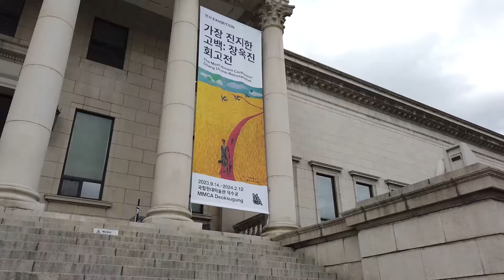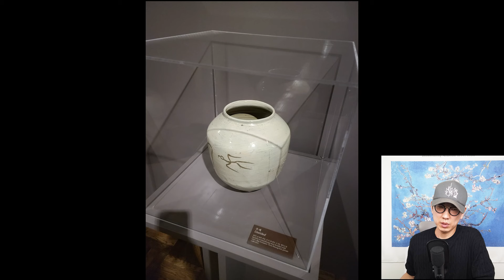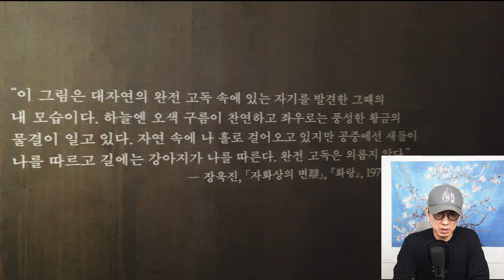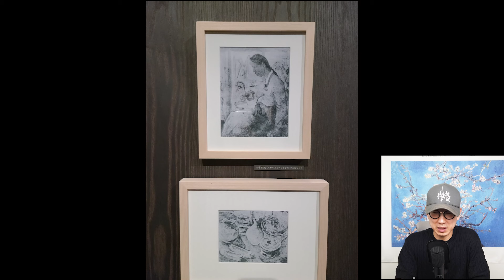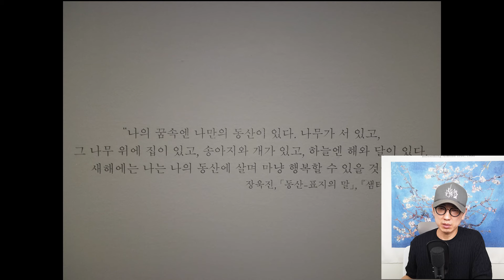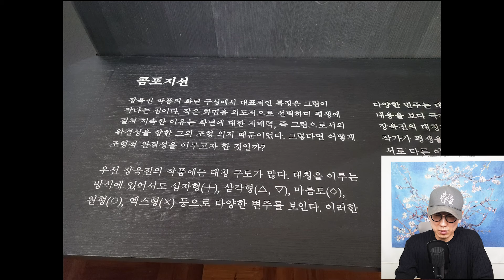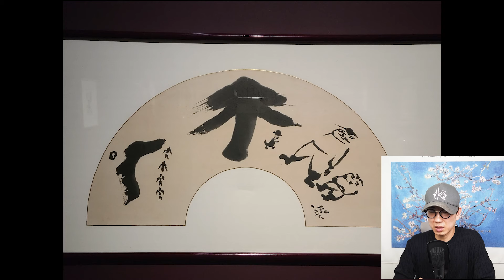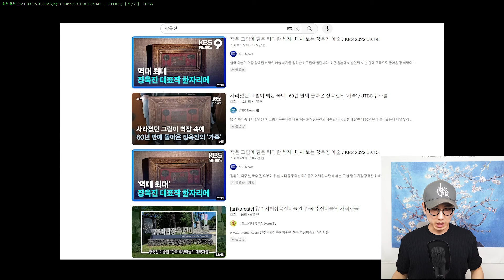장욱진 회고전: 국립현대미술관 덕수궁(전시리뷰)